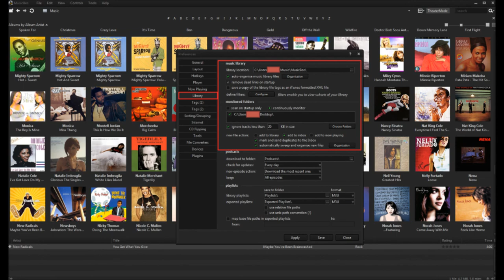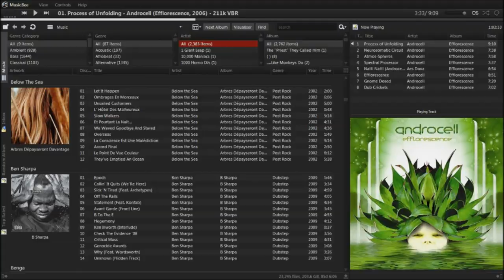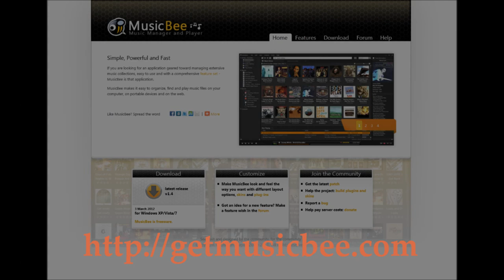MusicBee Music Player and Library Manager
MusicBee music player overview